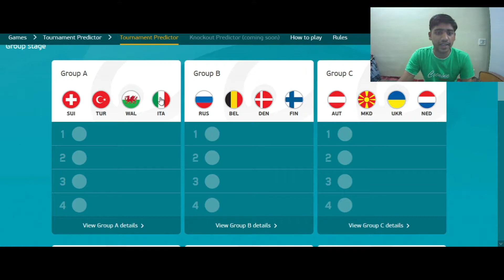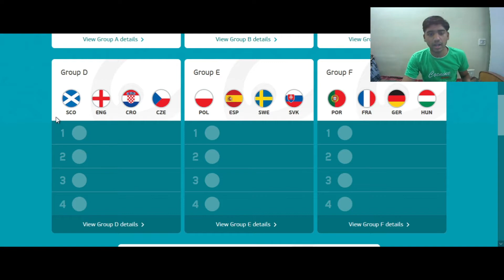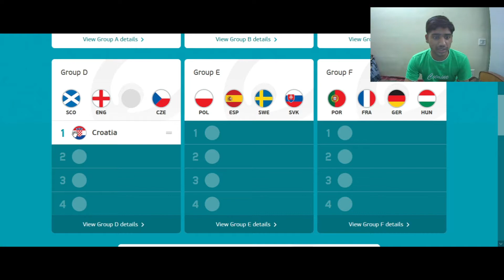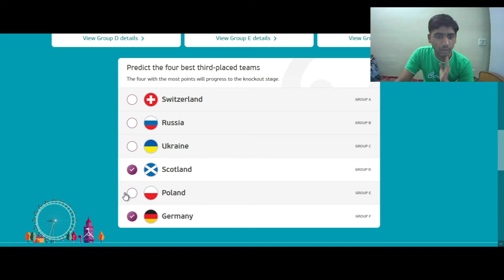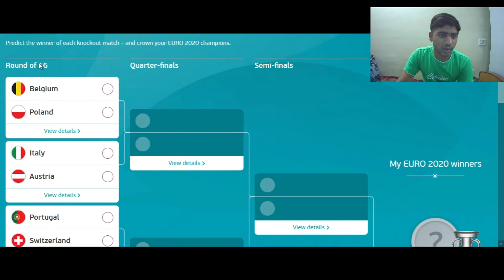Raghav predicts EURO2020 ! England, France out ? Italy, Spain Final ?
EURO FANTASY
CODE : 914AYTV602
This video Raghav predicts the EURO2020 and discusses the potential underdogs, upsets and winners ! Thanks